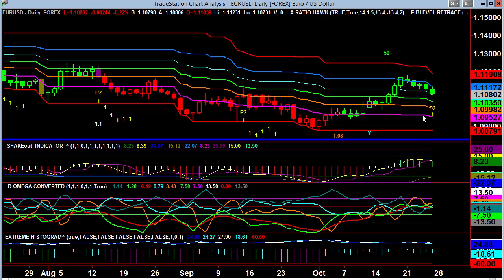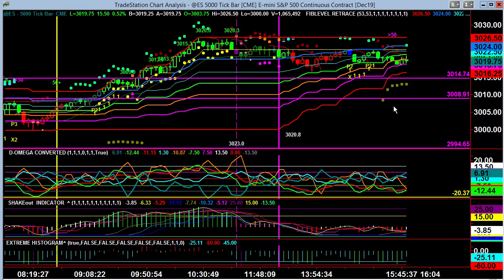Video Report October 28, 2019